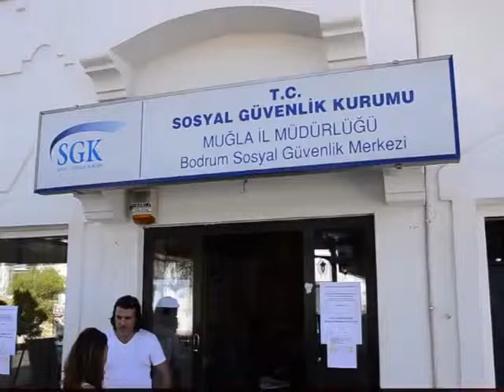VERGİ VE SGK BORÇLARI YAPILANDIRILMAYA BAĞLANDI!